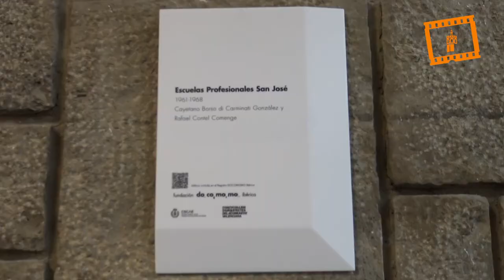Las Escuelas San José reciben una distinción como muestra de la arquitectura moderna en Valencia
Las Escuelas San José de València, centro regido por los religiosos jesuitas, recibieron ayer tarde una placa conmemorativa del Colegio Oficial de Arquitectos de la Comunidad Valenciana (COACV) que, con esta distinción, pretende poner en valor la arquitectura moderna, su protección patrimonial y conservación.